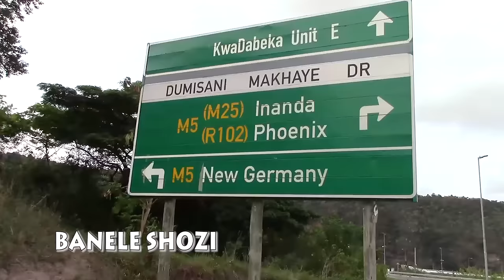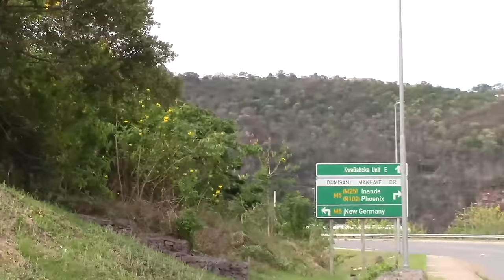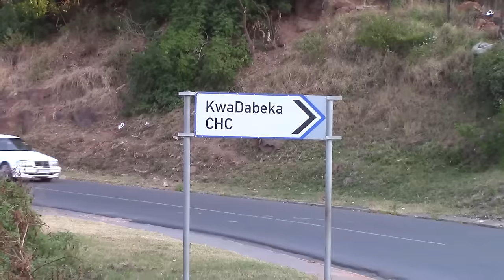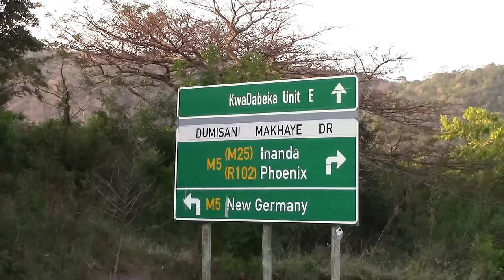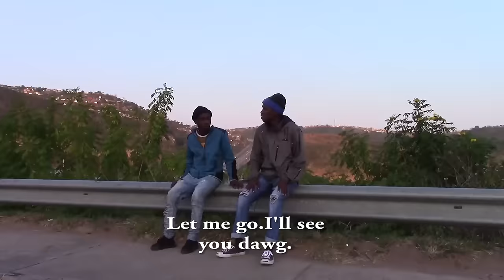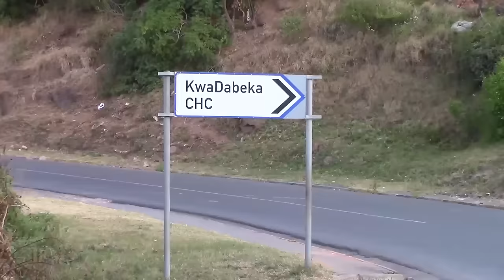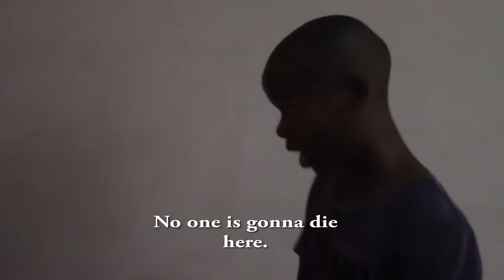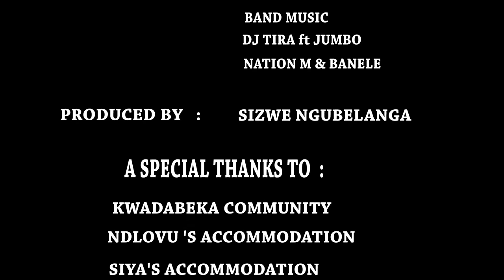Impilo Ka Ziyanda